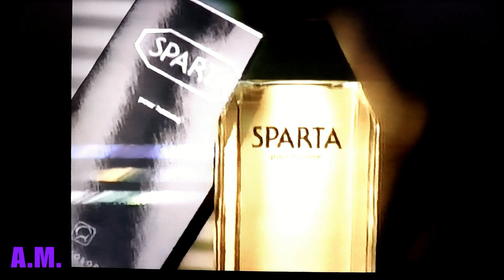Bloque de anuncios colonias y perfumes años 90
ANOUK
DON ALGODÓN
TUTTO BLUNI
SPARTA